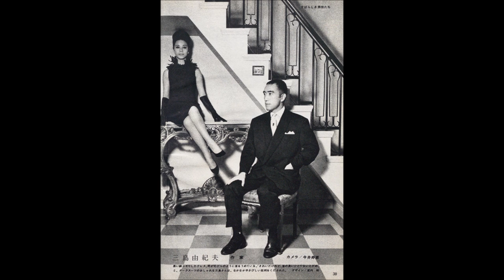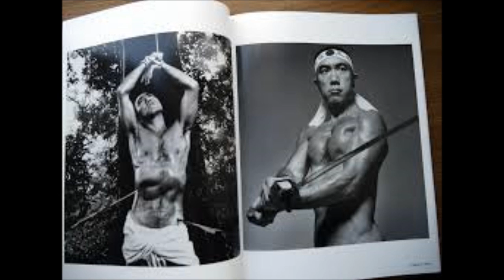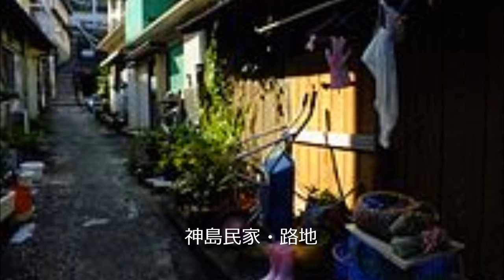Mishima, yukio Die Brandung 20a 21 潮騒 Inose, naoki Persona